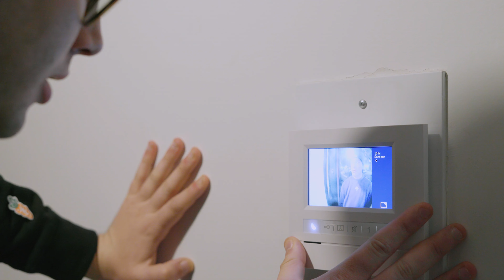BOOKMARK: The Documentary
Directed by: @cultivision ; Cult Classic
Co-Directed by: mynameisntjmack
Music from Bookmark, an "EP" by mynameisntjmack

Follow @mynameisntjmack on all socials